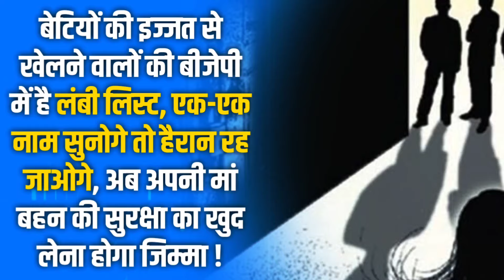बेटियों की इज्जत से खेल रहे थे भाजपा नेता! सच सामने आया तो भड़क गए अखिलेश यादव